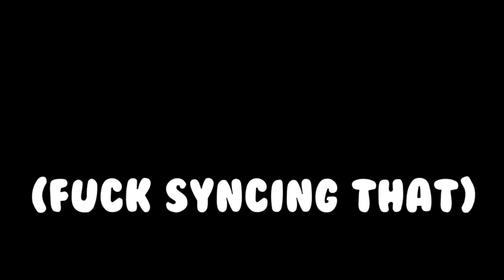Filing A Restraining Order In Hello Neighbor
this video is very quiet, trust me.

The intro song is made by Attic Stein on YT, check them out.

I also used Plug Walk for a few seconds, YouTube, a few seconds. Hope that's fine.